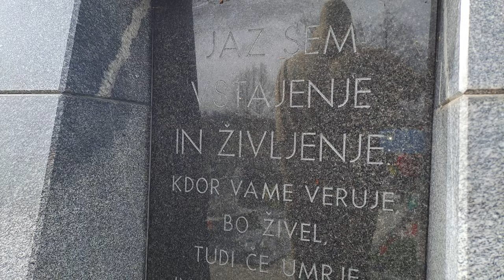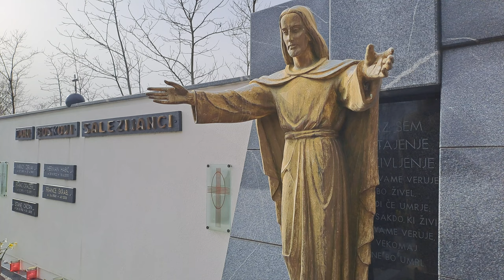2024-03-30 LJUBLJANA Rudnik